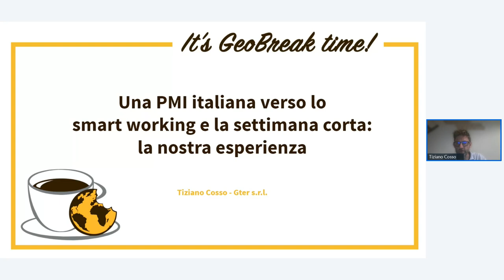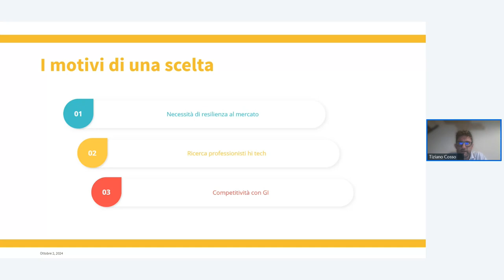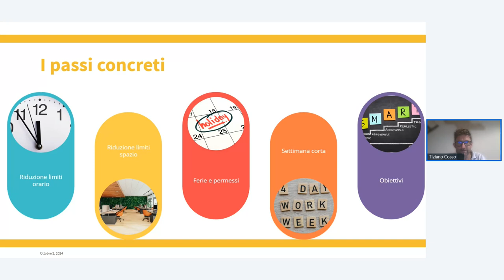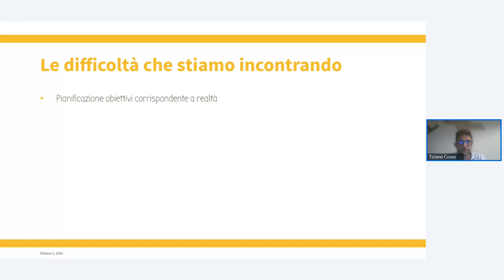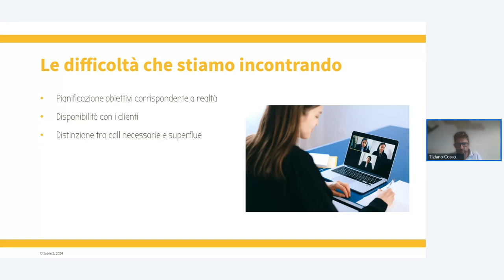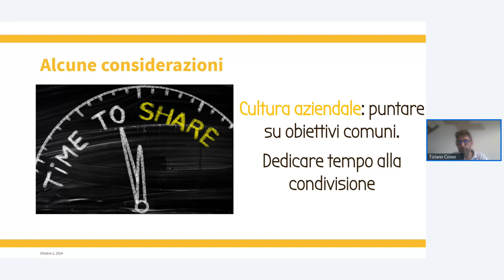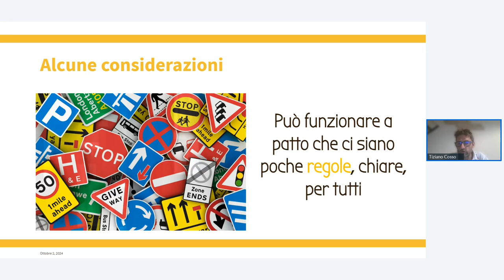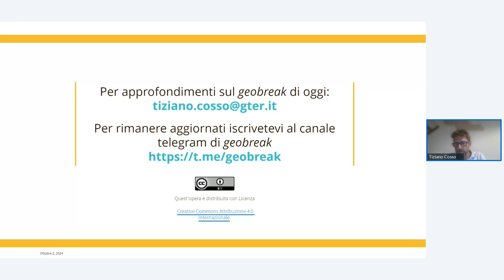Geobreak 71 - Una PMI Italiana verso il full smart working e settimana corta: la nostra esperienza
Mentre alcuni grandi colossi, come Amazon, decidono di tornare al lavoro in presenza, noi abbiamo scelto un approccio diverso: crediamo nello smart working vero e sostenibile.